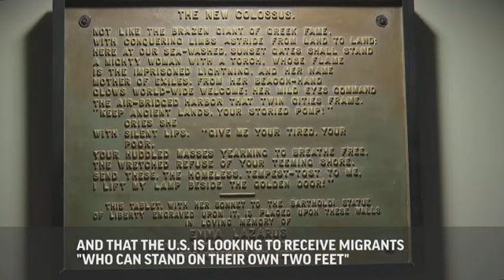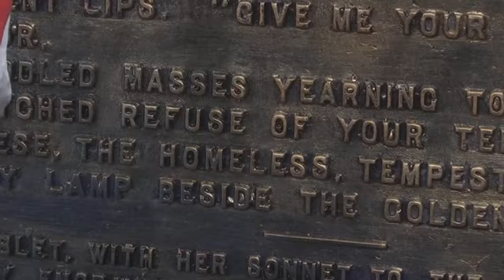Professor: Statue poem embraces diversity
Acting director of Citizenship and Immigration Services says inscription on Statue of Liberty is about 'people coming from Europe.' Northwestern University professor Alvin Tillery says the poem is explicit about democratic norms. (Aug. 14)